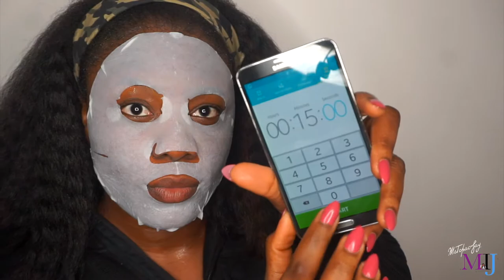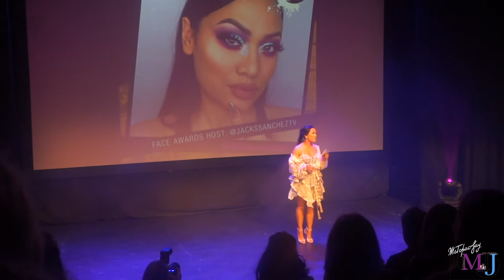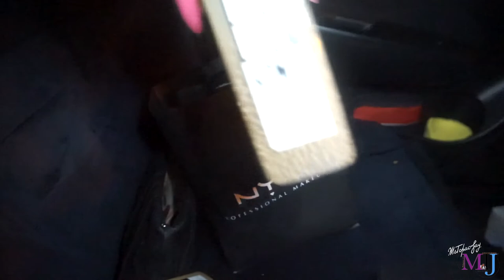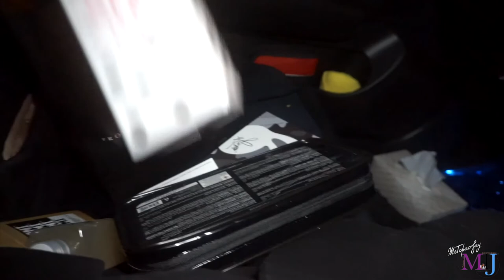GRWM ANZ NYX FACE AWARDS 2017 VLOG | MsTopacJay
Hi babes, I went to the very FIRST ANZ NYX FACE AWARDS last week and I thought to share the experience with you including a little grwm. Congratulations to Lara AKA Armageddonpainted.

I will update product list soon - please remind me if it seems i forgot

◤SONG
Song: Jo Cohen & Sex Whales - We Are